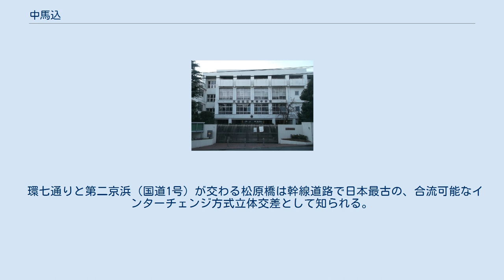中馬込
日本 」 東京都 」 大田区 」 中馬込 中馬込（なかまごめ）は、東京都大田区の町名。
現行行政地名は中馬込一丁目から中馬込三丁目。
 大田区の北部に位置する。
北辺は環七通りに接し、これを境に北馬込に接する。
東部は第二京浜に接し、これを境に南馬込に接する。
南部は横須賀線（品鶴線）の線路に接し、これを境に西馬込に接する。
西部は上池台に接す。
幹線道路沿いに高層建築物が見られるほかは、主に住宅地として利用される。
 住宅地の地価は、2014年（平成26年）1月1日の公示地価によれば、中馬込1-12-5の地点で40万6000円/m2となっている。
 2017年（平成29年）12月1日現在の世帯数と人口は以下の通りである。
 地域東部の北側（環七通りを渡ってすぐ）にある都営地下鉄浅草線馬込駅（北馬込に所在）や、南東方向にある隣の西馬込駅（西馬込に所在）が利用されており、付近を通る路線バスも利用されている。
 横須賀線が通っているが当地域内にJRの駅はない。
 環七通りと第二京浜（国道1号）が交わる松原橋は幹線道路で日本最古の、合流可能なインターチェンジ方式立体交差として知られる。